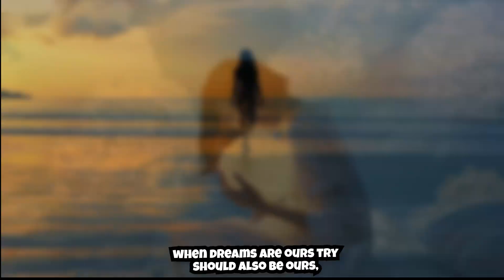Best Motivational Video Hindi | Best Motivational Quotes @V2creater 🔥💯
Best Motivational Video Hindi | Best Motivational Quotes

नमस्कार दोस्तो, V2 Creator चैनल पर आपका स्वागत है , V2 Creator का उद्देश्य उन लोगो को मोटीवेट करना और सही राह दिखाना है जो अपने लक्ष्य तक पहुचने के लिए कोशिश करते हुए बीच मे ही हार मानने लगते हैं या जो हार मान चुके हैं , V2 Creator पर आपको ऐसे ही Powerful motivational videos मिलते रहेंगे, इसलिए जुड़े रहिये हमारे साथ, ओर Channel को Subscribe कीजिये Energy से भरे Motivational videos के लिए , धन्यवाद

 Motivational Videos that you are searching
1) best motivational video in hindi
2) best motivational quotes
3) motivational video
4) inspirational video
5) hindi motivational video
6) motivation
7) hindi motivation
8) motivational quotes
9) inspirational quotes
10) study motivation
11) student motivation
12) motivational wings
13) motivational speech
14) powerful motivation
15) Most powerful motivational speech
16) motivational speech for students
17) study motivational video in hindi
18) most powerful inspirational Quotes in hindi